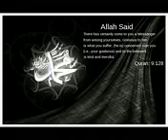Zara Zara si batao mein vedio ki starring hai